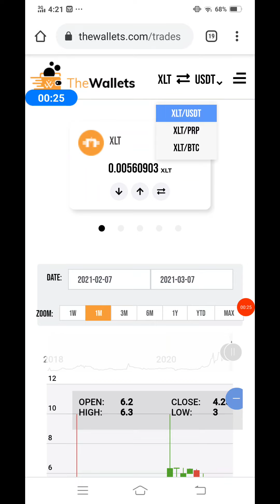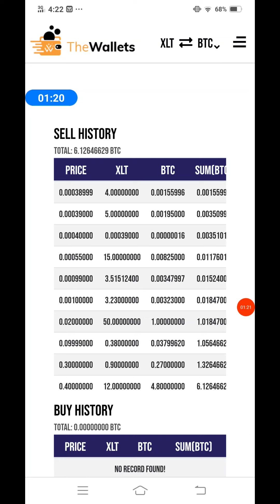Prpal the wallets xlt/Btc pair bana diagaya hai wallet main